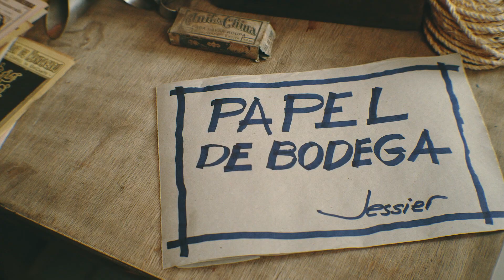Camisa de Girafa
Historinha dos tempos de criança, de quando a malícia dos meus irmãos foi rebatida com a inocência de mamãe.